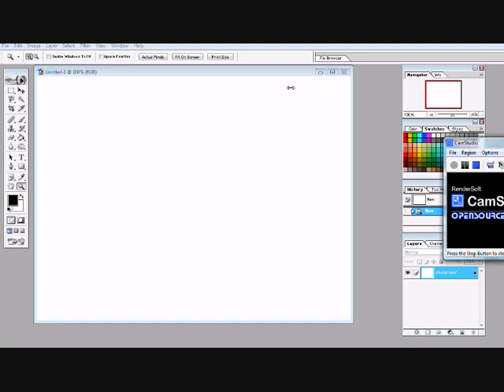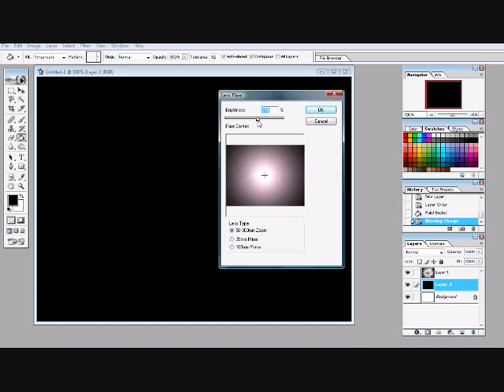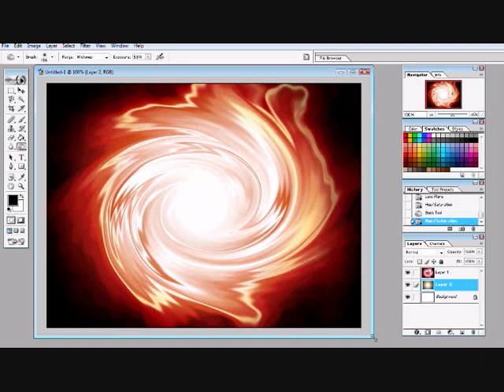Photoshop Tutorial #3 - Making a cool, easy to make, abstract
In only a few simple steps.